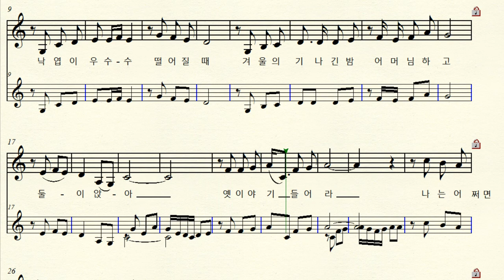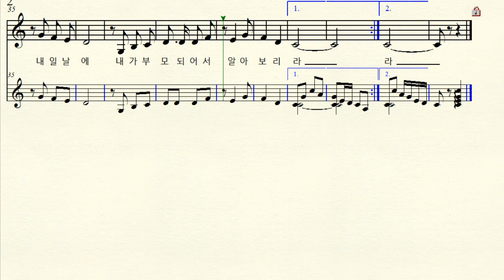MR 1-158 부모 (작곡 서영은 시 소월) C major 다장조 (For Low Voice)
반주 동영상 작곡 서영은 (희극인 서영춘 친형) 1967년
시 소월 (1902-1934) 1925년  시집 '진달래꽃' 에 수록
 처음 노래한 가수 유주용  ( 가수 윤복희의 남편)
C major 다장조 악보  원조성  장2도 내림